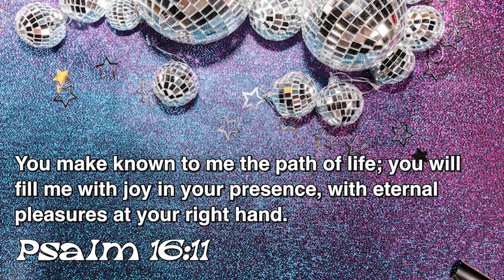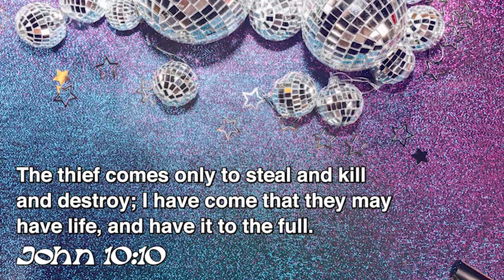Start The Party: THE PARTY!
Today is THE PARTY! Make sure you bring a friend tonight!